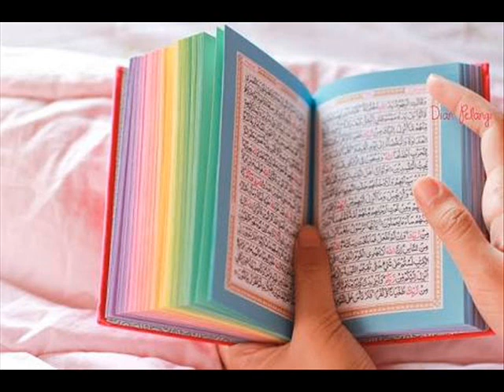سورة إبراهيم كاملة 014 لفضيلة الشيخ عبد الرحمان السديس .